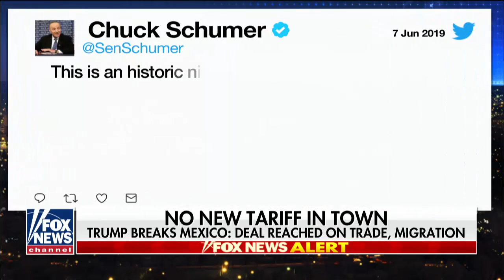Trump and Mexico reach deal on trade, migration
Trump and Mexico reach a deal on trade, migration